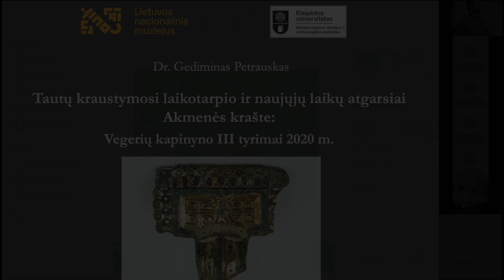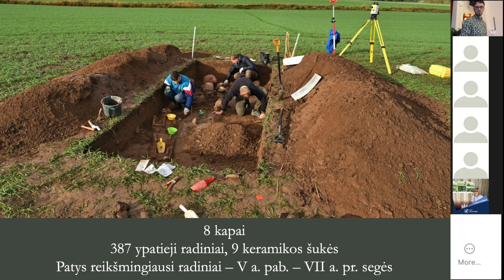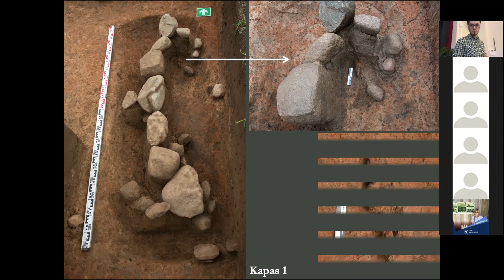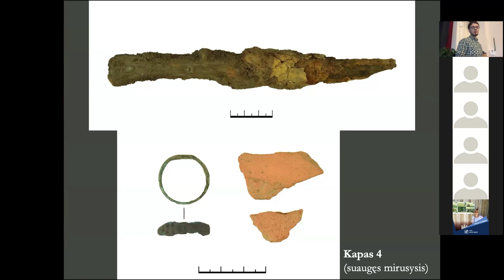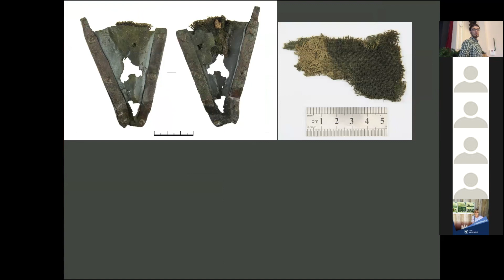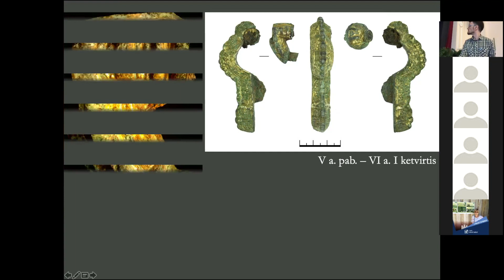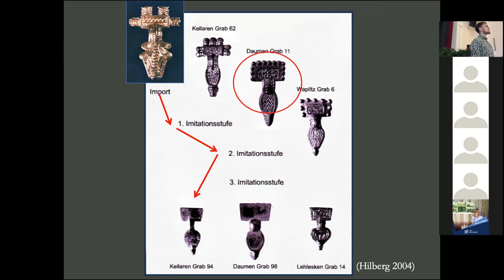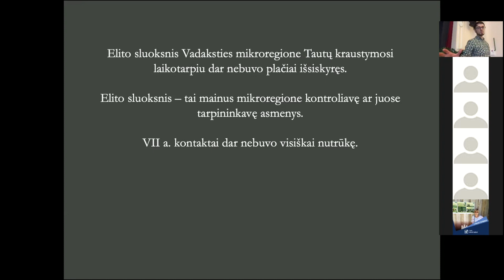Tautų kraustymosi laikotarpio ir naujųjų laikų atgarsiai Akmenės krašte:Vegerių kapinyno III tyrimai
IV Akmenės krašto archeologinę ir istorinę konferenciją "Atraskime Akmenės istorija kartu”

Dr. Gediminas Petrauskas
(Lietuvos nacionalinis muziejus, Klaipėdos universiteto Baltijos regiono istorijos ir archeologijos institutas)
Tautų kraustymosi laikotarpio ir naujųjų laikų atgarsiai Akmenės krašte: Vegerių kapinyno III tyrimai 2020 m.